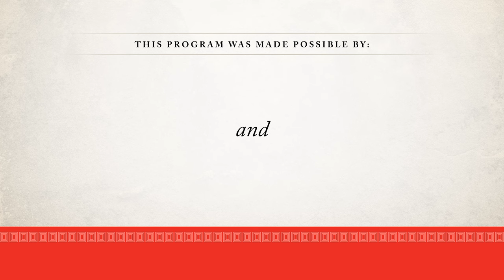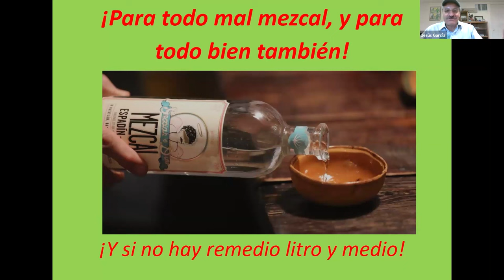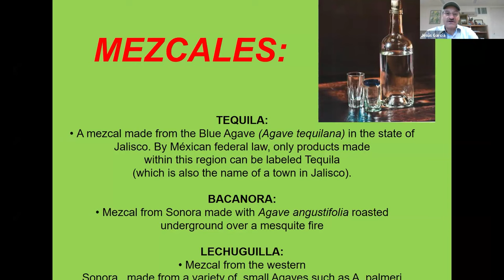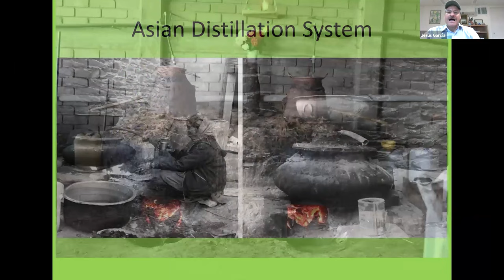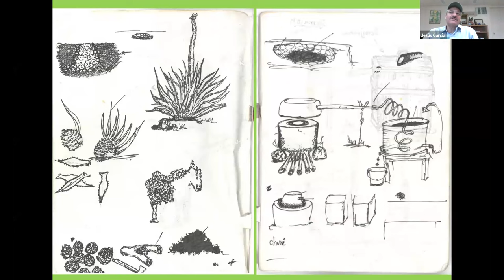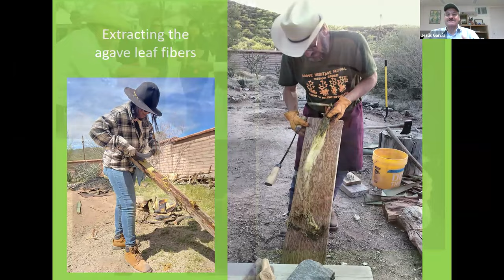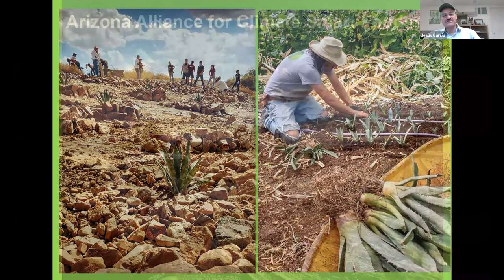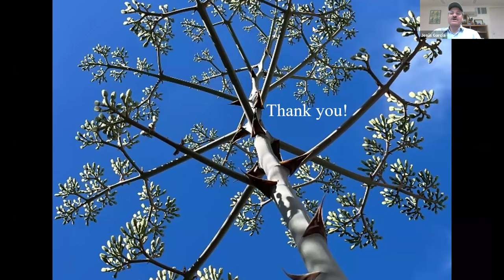Tasting History: A Hands-on Approach and Revival of Native and Traditional Agave Crops in Tucson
On Tuesday, May 7, 2024, Jesús García (Kino Heritage Fruit Trees program, Arizona-Sonora Desert Museum) discussed “Tasting History: A Hands-on Approach and Revival of Native and Traditional Agave Crops in the Tucson Area" on Zoom.

Jesús García starts this presentation featuring "Tucson Celebrates Agave," a video celebrating the Agave Heritage Festival.

This presentation was a part of Archaeology Southwest's Archaeology Café series. This eight-part series, from October to May, every first Tuesday at 6 pm (MST), is an informal forum that brings lifelong learners together with experts.

This 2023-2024 season is entitled Nourishing Body, Soul, and Earth: Traditional Foods and Foodways.

Savor recent developments in the understanding and practice of North America's Traditional Foods and Foodways at the 2023–2024 season of Archaeology Café. From archaeological evidence of culinary practices to modern-day farming and food sovereignty, there will be something for every palate!

A wide variety of experts, from zooarchaeologists to Indigenous dry-farmers, will fill your hungry minds with the latest on the past, present, and future of culinary heritage. Come ready to pile your plate high with new knowledge about the social and ecological life of food, from production to preparation to consumption.

Join us at the Archaeology Café "table" on the first Tuesday of each month from October through May. All presentations will take place on Zoom, and we have three hybrid events lined up—the December, January, and February meetings—which will be concurrently hosted at the iconic The Loft Cinema in Tucson.